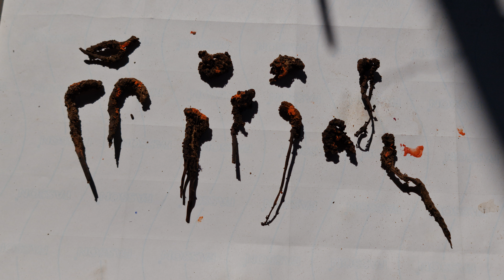हतृता जोडी ओर इसका प्रभाव ॐ pt.akhilshukla 91658 23800 ॐ